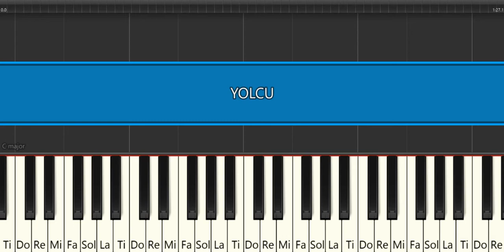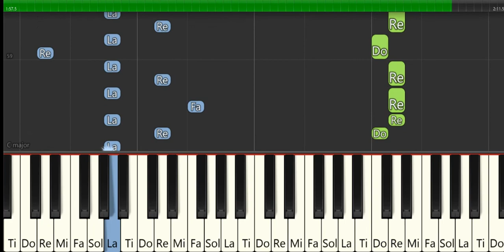YOLCU- KENDİM ETTİM KENDİM BULDUM -NEŞET ERTAŞ - PİYANO TUTORİAL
HERKESE İYİ ÇALIŞMALAR...EVDEKİ VE İŞTEKİ SORUMLULUKLARI YERİNE GETİRDİKTEN SONRA  MÜZİK ÇALIŞMALARIMI HOBİ OLARAK YAPIYORUM.PDF ,MİDİ ,NOTALARIN OKUNUŞUNU AÇIKLAMA KISMINDA YAZMAM GİBİ BİRÇOK TALEP GELİYOR.ZAMANIMIN AZ OLMASI VE TELİF HAKKI GİBİ NEDENLERDEN DOLAYI HER TALEBİ YERİNE GETİREMİYORUM..BU KONU İLE İLGİLİ ANLAYIŞINIZDAN DOLAYI TEŞEKKÜR EDERİM. ARAMIZDAN AYRILIŞININ 8. YILDÖNÜMÜNDE NEŞET ERTAŞ'I  SAYGIYLA ANIYORUM.RUHU ŞAD OLSUN